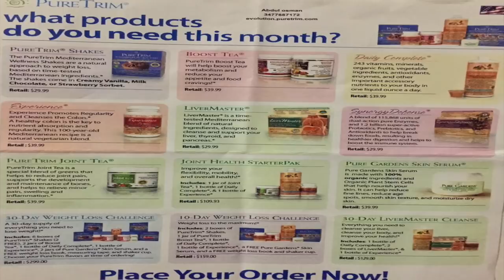Professor Griff speaks on LivingWhileBlack and The History of the Black Codes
To purchase tickets for the June 3rd lecture with Bro Panic, Aseer The Duke of tiers and Dr. Phil Valentine go to

To purchase the livestream for the June 3rd lecture with Bro Panic, Aseer The Duke of tiers and Dr. Phil Valentine go to